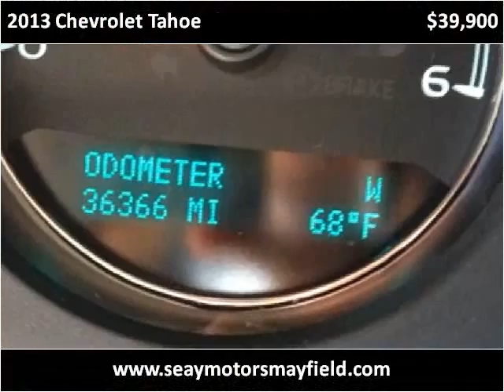2013 Chevrolet Tahoe Used Cars Mayfield KY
This 2013 Chevrolet Tahoe is available from Seay Motors - Mayfield.